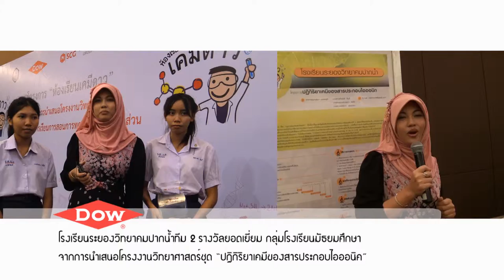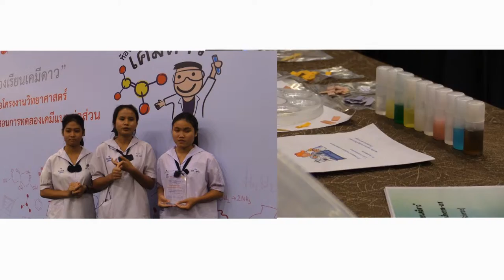last edit13 11 57